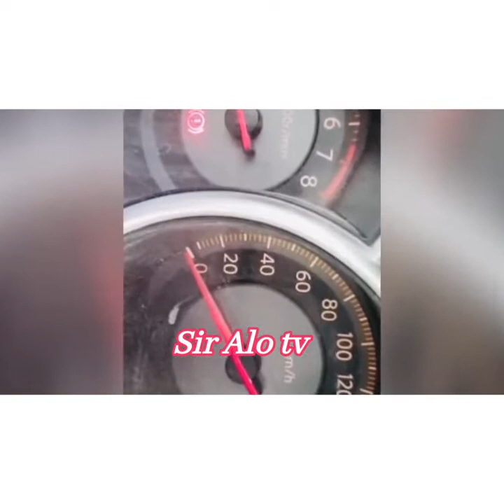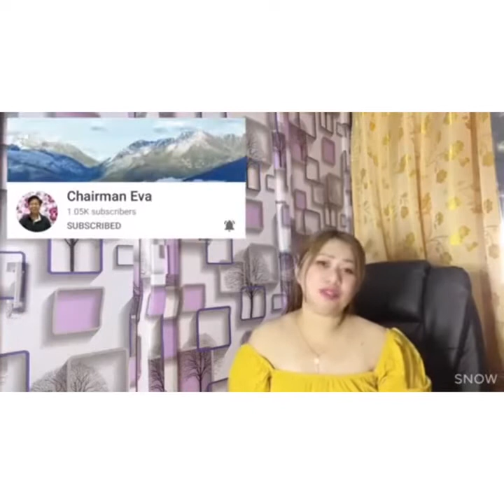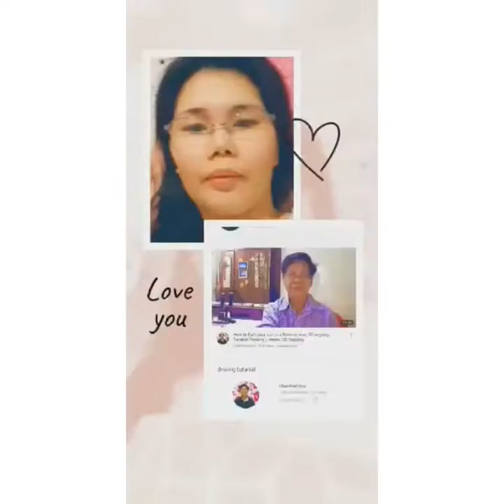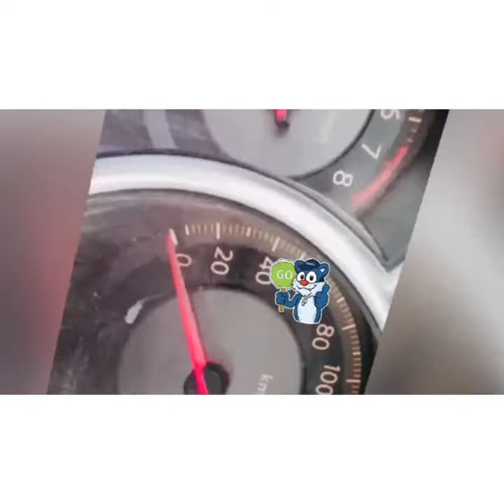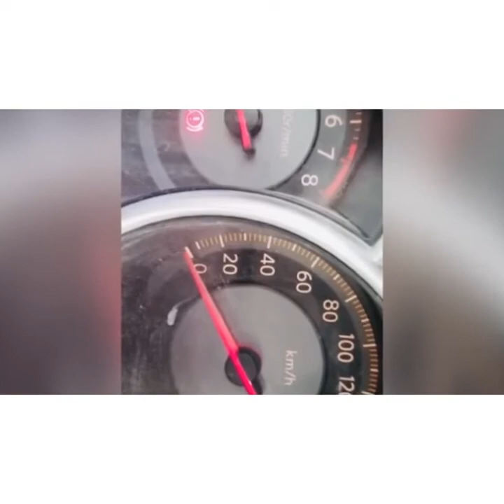chairman Eva . monetization greetings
greetings from my friends for my monetized channel. thank you very much for watching 🐱🐱🐱